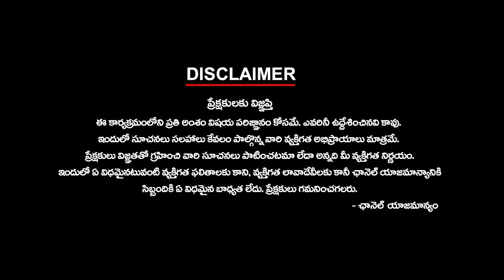ఐనా ఆశచావలేదే..! | BRS Party